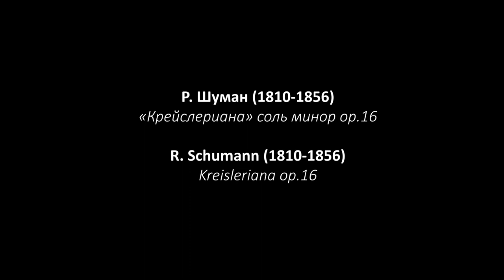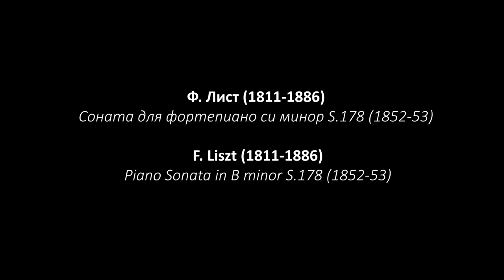ST.PETERSBURG MUSIC HOUSE for Rossotrudnichestvo. MIROSLAV KULTYSHEV. RECITAL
R. Schumann. Kreisleriana op.16
F. Liszt. Piano Sonata in B minor S.178 (1852-53)
A. Scriabin. Vers la Flamme op.72